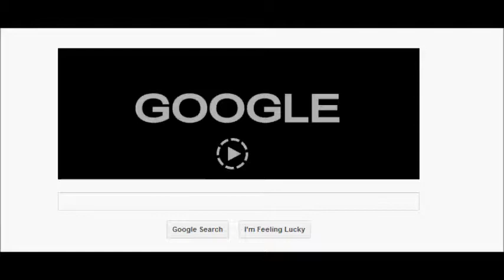Google Doodle Celebrate Saul Bass 93rd Birthday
Google Doodle Create an amazing animation on Saul Bass 93rd Birthday for more details visit this